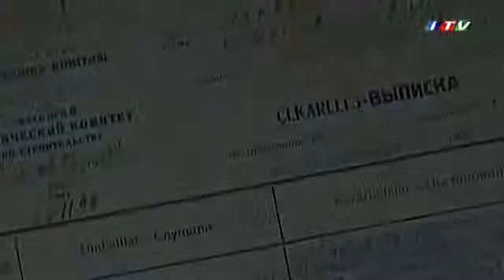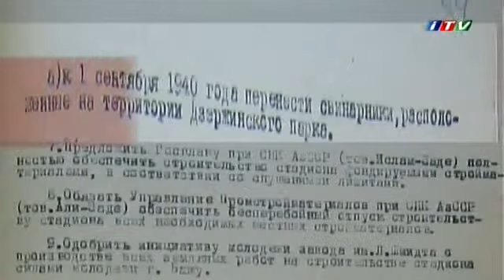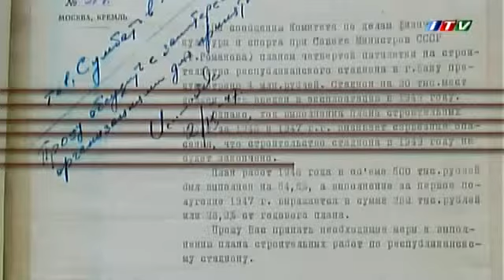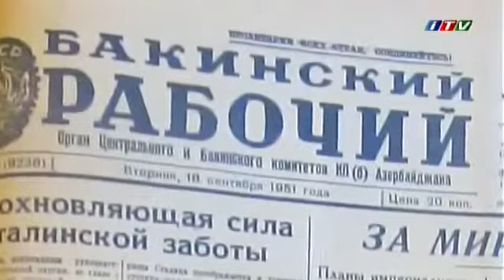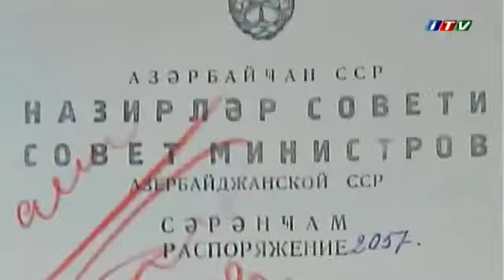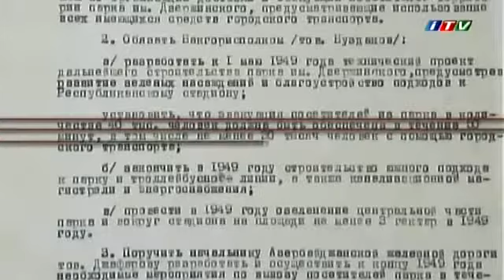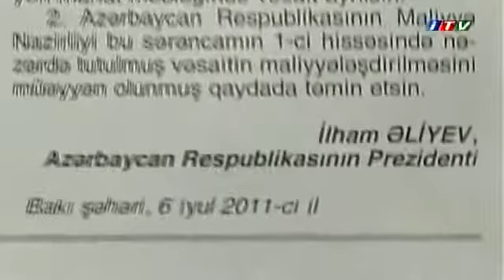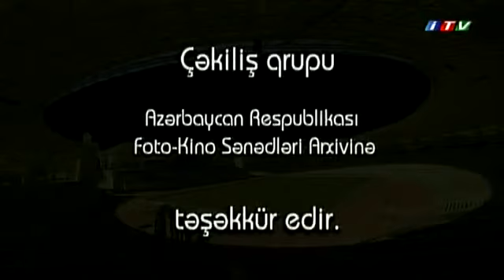Tofiq Bahramov Republic Stadium (ITV 2013)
Azerbaijan Football Clip